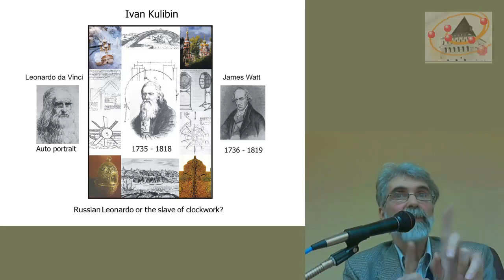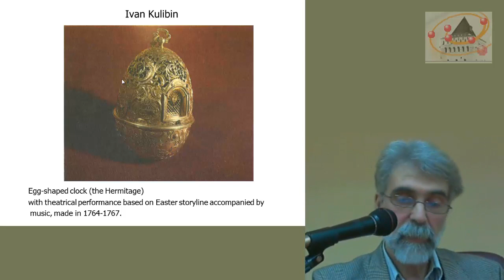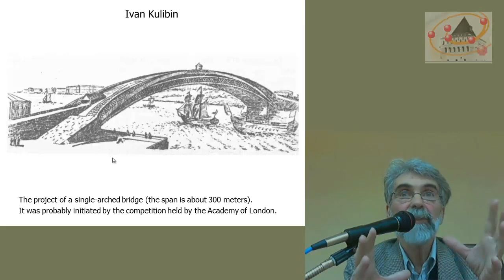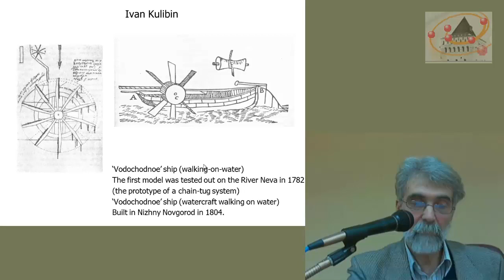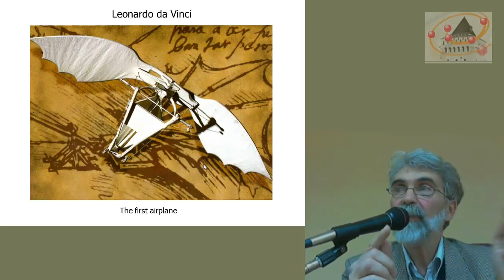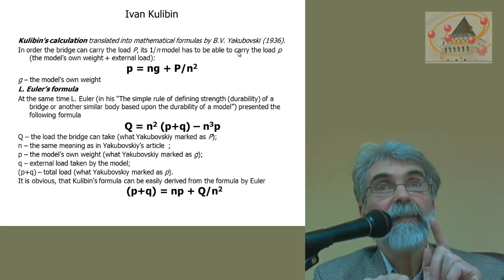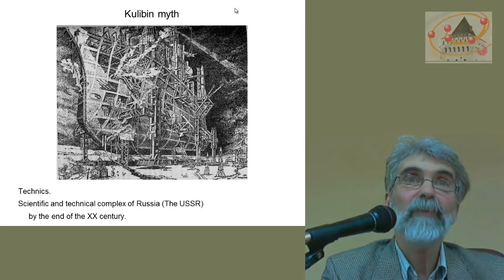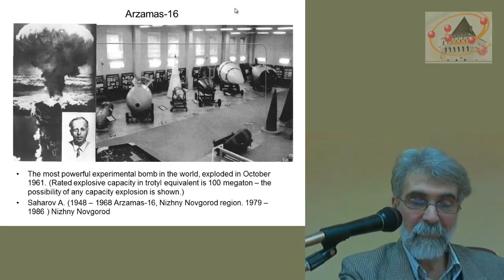кулибин вэбкамера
Чуть получше звук...